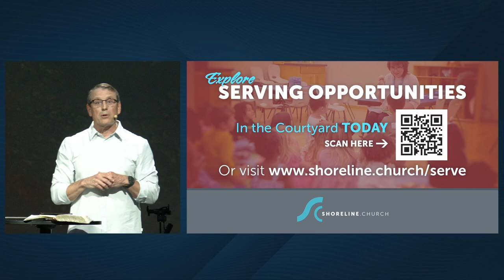You’re Up Week 3 - A Call to Serve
Not only did Jesus call us to humbly serve others, but He also lived a life of service! As we look back on His calling, we will be challenged to examine our own heart, attitudes, and willingness to serve others with humility and gratitude. We will also encourage one another to take simple steps to serve with greater intentionality and consistency in our homes, neighborhoods, workplaces, campuses, and church.